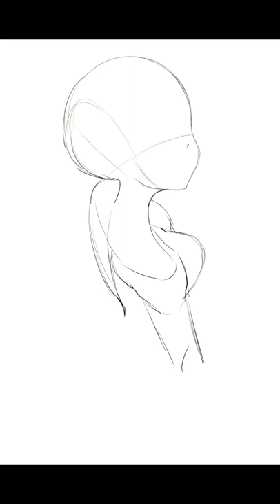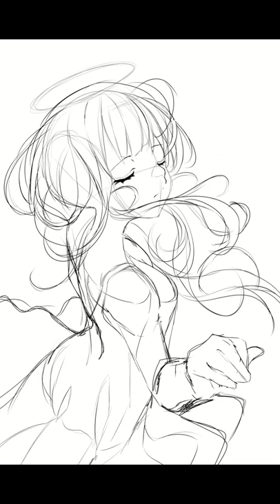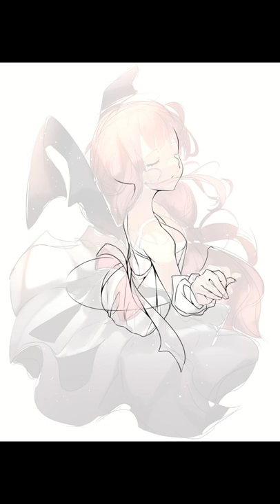[SPEEDPAINT] Mori Calliope Elegant [HOLOLIVE]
A speedpaint of hololive en's Mori Calliope that will be used for the video for my fan song coming soon!

Please enjoy! Comment to let me know what you think!

00:00 preview and sketch
01:24 Color sketch
01:51 Lineart
03:22 Coloring
05:10 Finished Artwork